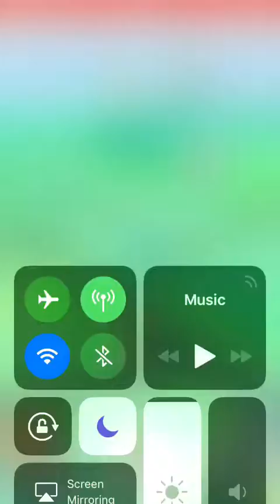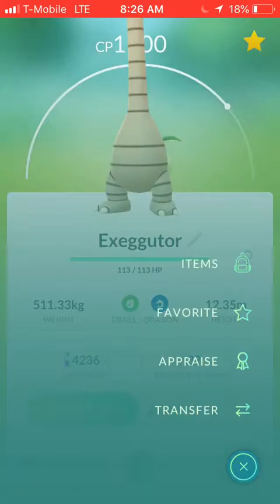Aloha everybody! Aloha Pokémon have come to Pokémon go! (Pokémon go!)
Aloha! Hope you like this short clip of me walking for the Pokémon! Good bye from Hawaii!